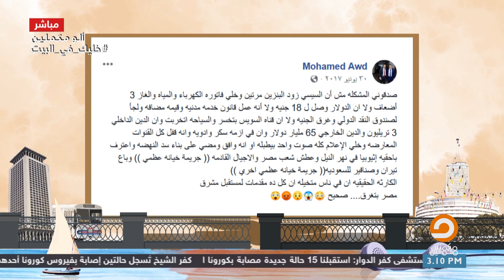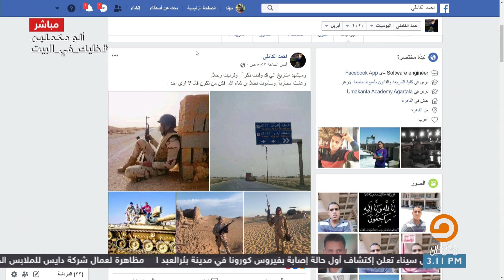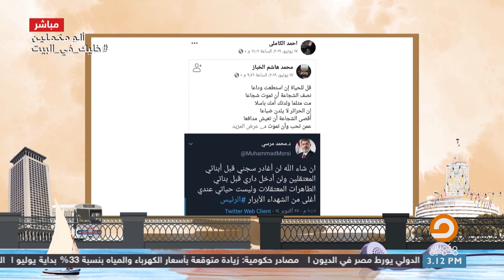رغم اختلافهم مع السيسي استشهدوا عشان البلد.. سمير يفتح النار على الجنرال حق ولاد مصر في رقبة مين؟